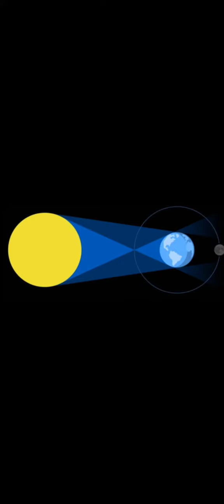चंद्र ग्रहण 2022 || Lunar eclipse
चंद्र ग्रहण 2022 || Lunar eclipse @Excursion and Education
What is lunar eclipse?
चंद्र ग्रहण क्या है?